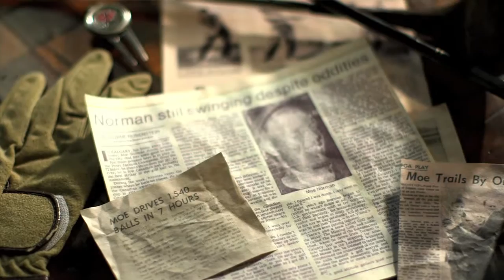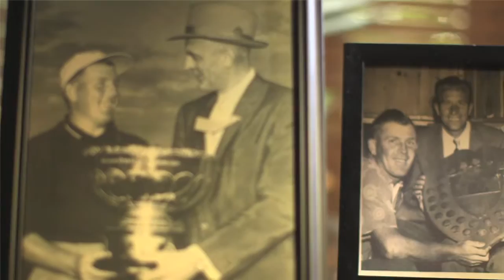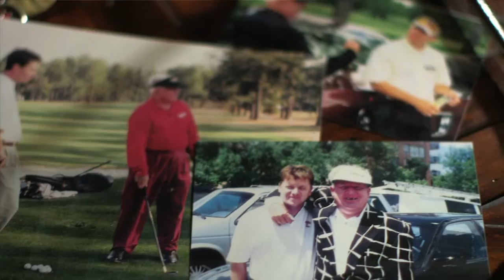Recreational, Hobby Brand Awareness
World Golf Professional, Todd Graves had always wanted to share the Moe Norman legacy with his students ever since the establishment of his golf academy.  This opportunity to tell Moe’s story became a commemoration of this golf legend. Students and enthusiasts alike were thrilled to learn about the man behind the swing, that we produced it not only as an accompaniment to their regular golf instruction presentations, but also in multiple languages.

= Contact DNP Studios =